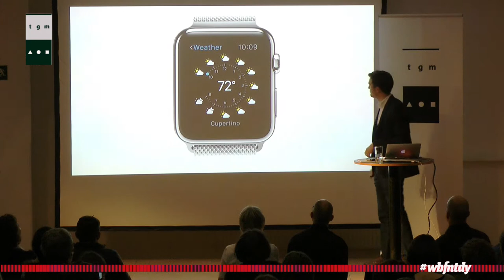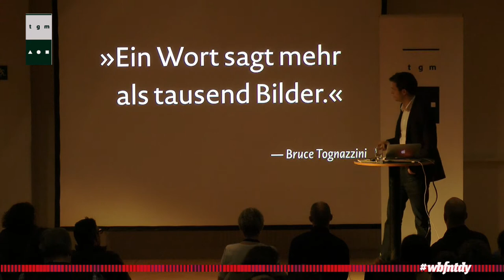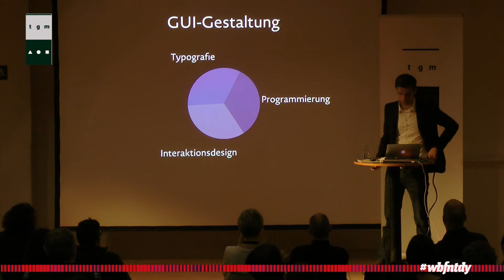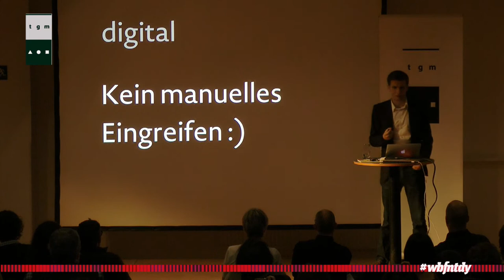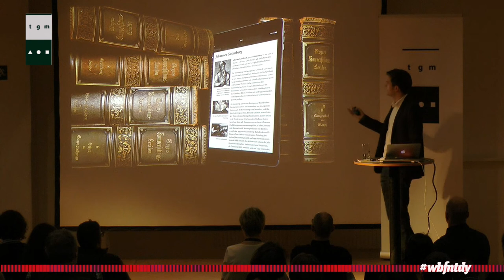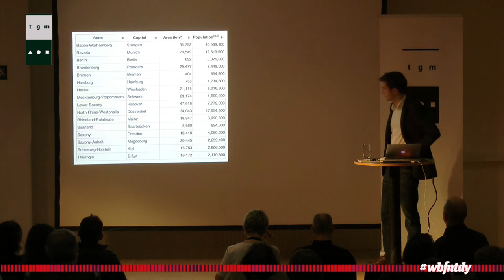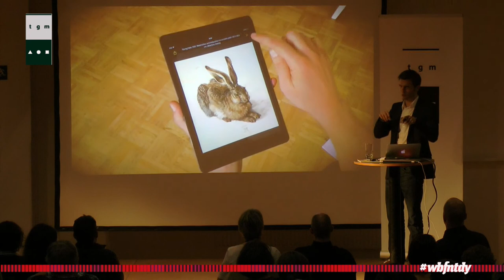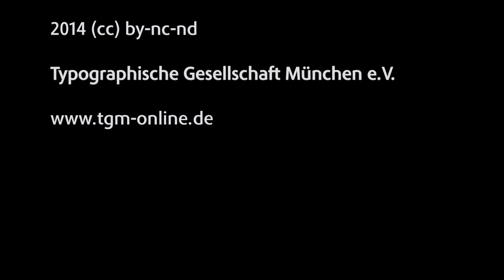Frank Rausch - Information Design - Software ist das Material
User interface typographer Frank Rausch is one of the founders of Raureif, a Berlin-based UI design consultancy well-known for its work on the ‘OECD Better Life Index’ interactive tool and the award-winning ‘Partly Cloudy’ weather app. Frank has participated in the design and development of numerous software products. He teaches design of graphical user interfaces at Copenhagen Institute of Interaction Design and Potsdam University of Applied Sciences. Frank also co-hosts MyFonts.de, the German edition of the MyFonts blog.